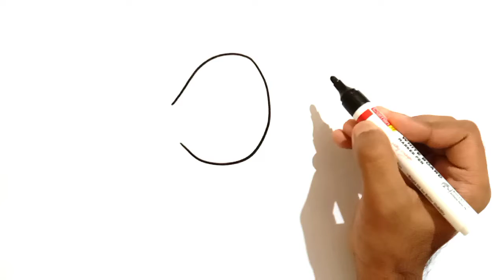Baby Elephant Drawing Step By Step Easy |How To Draw Baby Elephant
About This Video:

In This Video, I draw A Baby Elephant In A Very Easy Way.

2)MARKER PEN

3)MOBILE STAND (TRIPOD)

4)DRAWING PAPER